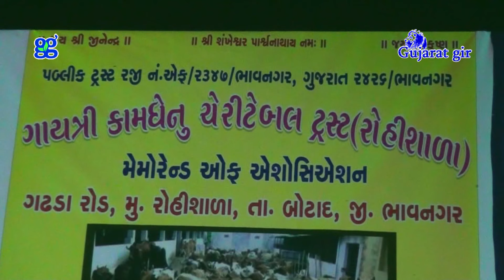Apeksha Pandia Goushala Trust || PART || 01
apeksha pandia bhajan